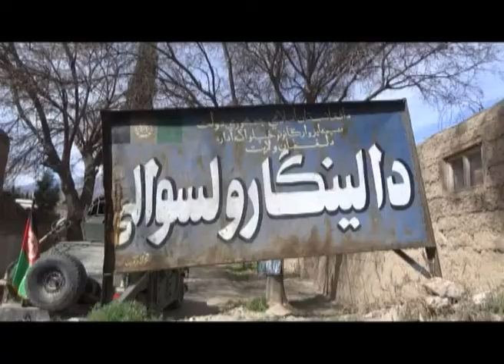د الینګار ولسونو یادې ولسوالۍ ته د لغمان والي د ورتګ هرکلي او له نظام څخه د ملاتړ ژمنه تازه کړه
۱۵ / ۱۲ / ۱۳۹۶